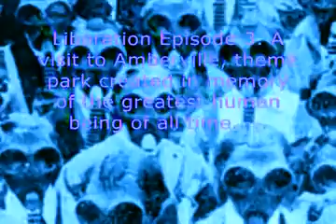Liberation: part 2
Amber Bullett meets world famous dog groomer Draguta who joins in the quest to fight both the aliens, the french, and the life of her unborn demon child